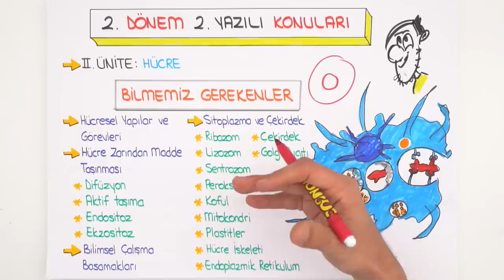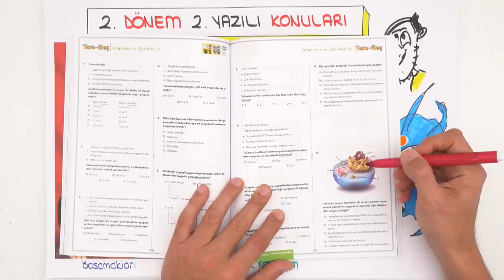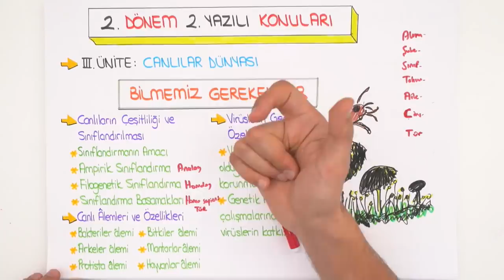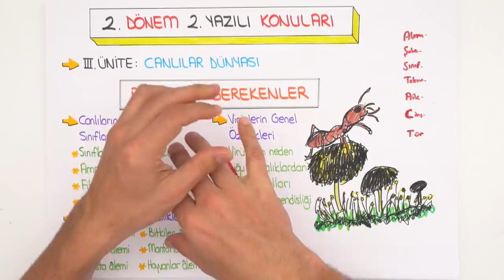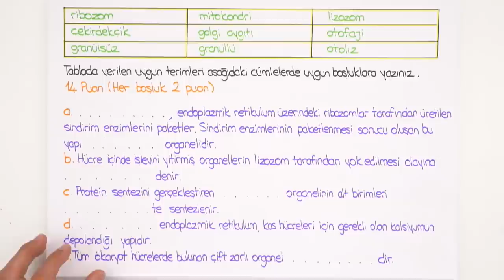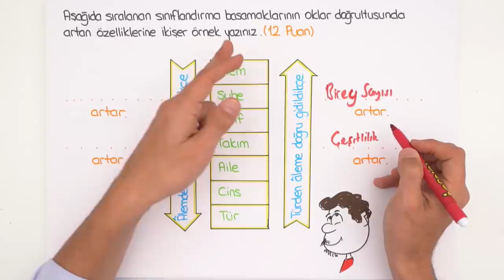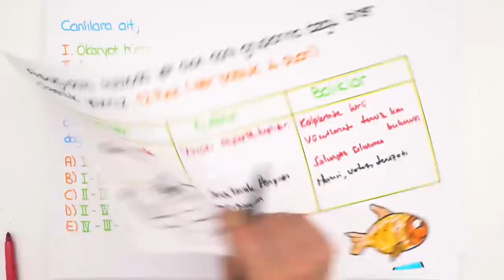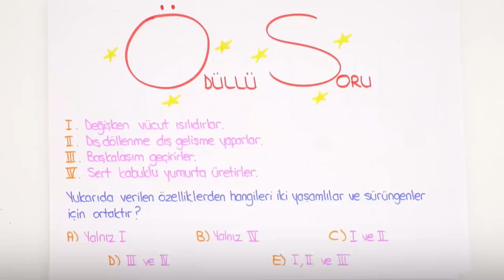9.Sınıf Biyoloji | 2.Dönem 2.Yazılı Provası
9.Sınıf 'Yazılı Kamp Programı' için buraya tıklayabilirsin 2.Dönem 2.Yazılı Kampı başladı! YazılıKampı MEB kazanımlarına ve öğretmenlerin konu işleyiş sırasına göre hazırlandı. 9.sınıflar biyoloji sınavına girmeden önce yazılı provasını izlemeyi unutma.